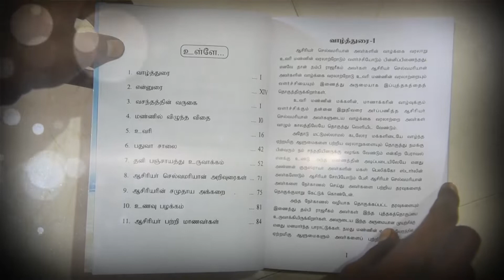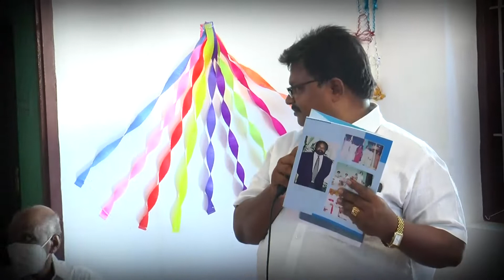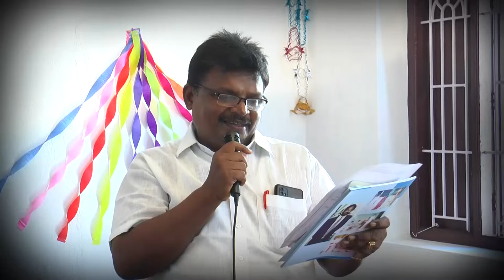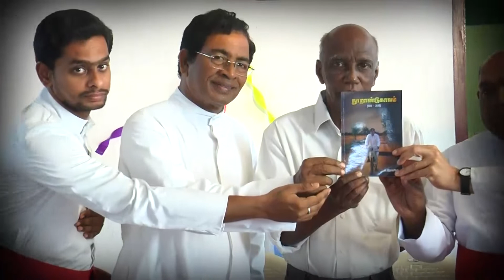17 - 01 - 2022 நூறாண்டு காலம் புத்தகம் வெளியிட்டு விழா - உவரி